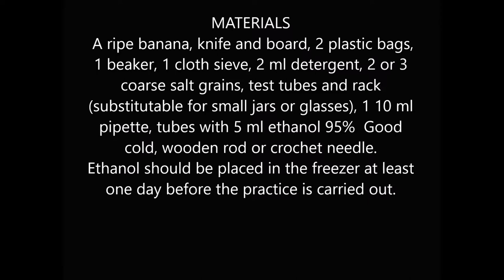october activity DNA EXTRACTION ERASMUS +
Banana DNA extraction